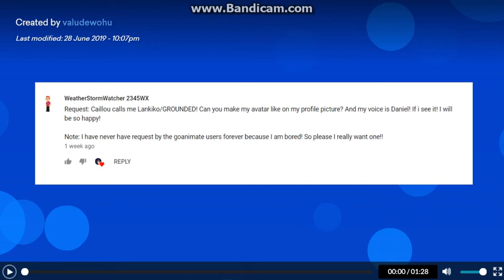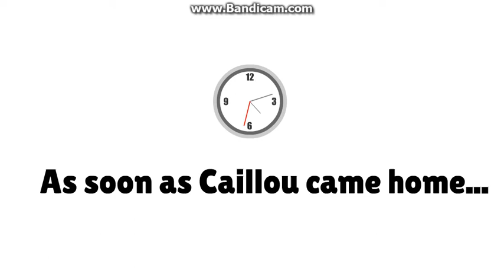Caillou Calls @LandonWX "Lankiko"/Grounded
TTS Voice Cast:

Me as Joey

Caillou as David

@LandonWX as Daniel

Boris as Eric

Doris as Julie